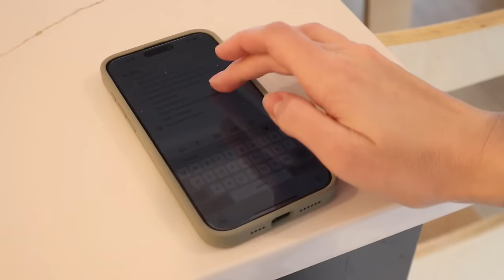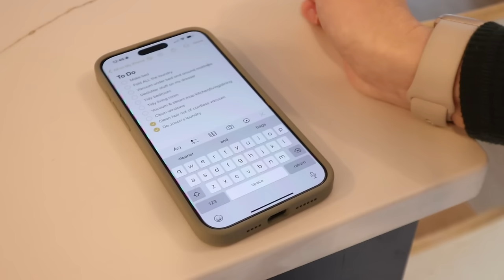HUGE CLEAN DECLUTTER & ORGANIZE 2024 / Extreme Motivation / Productive Day as a Working SAHM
In todays video we are cleaning decluttering & organizing my ENTIRE home! Let's throw it all out!! I'm sharing tips & ideas to organize your small home more efficiently and talking about best practices for decluttering.